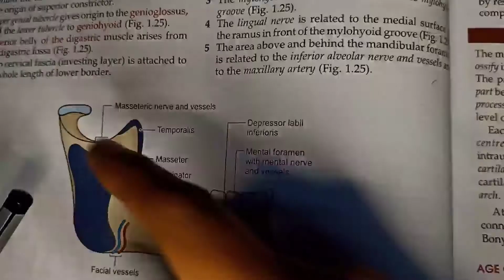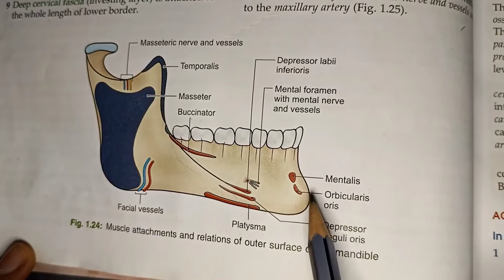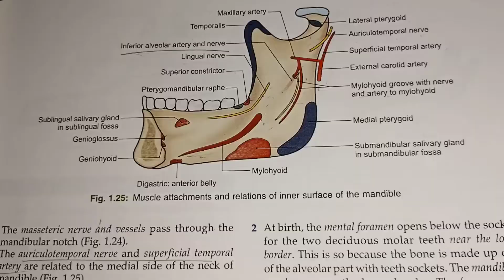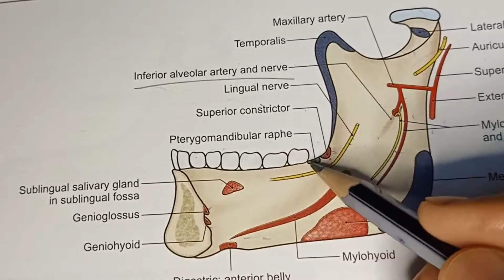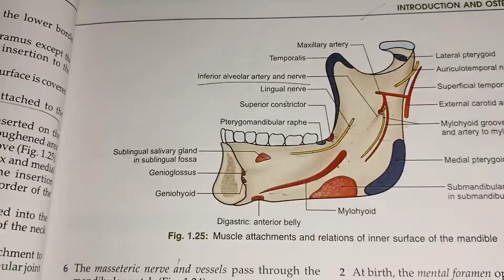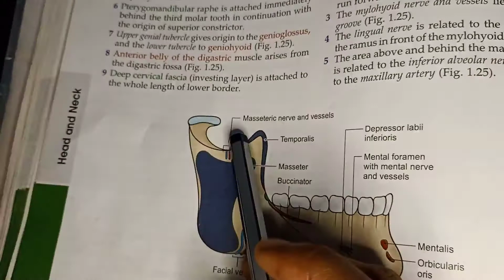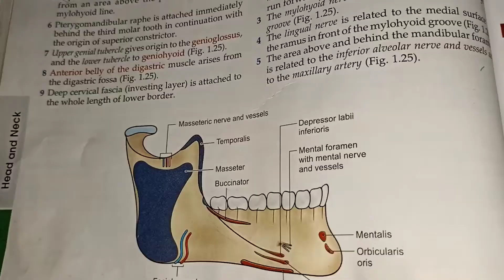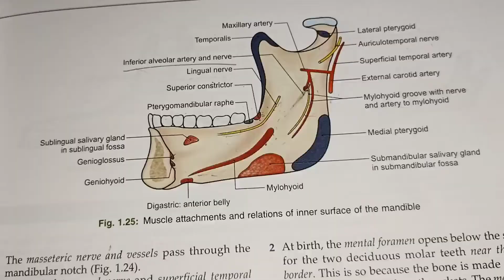MANDIBLE in Tamil